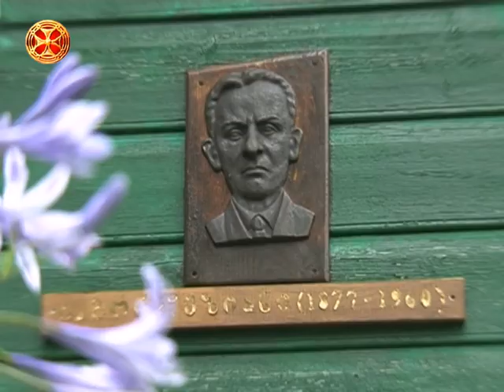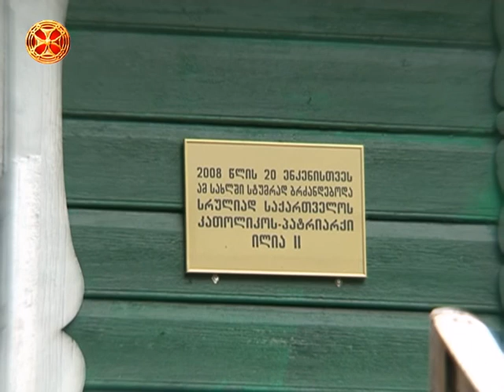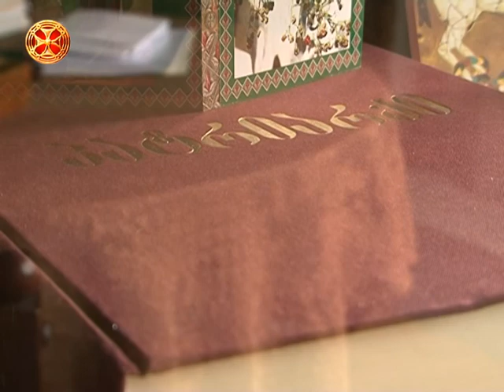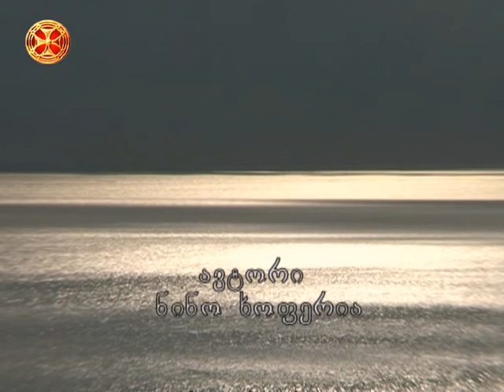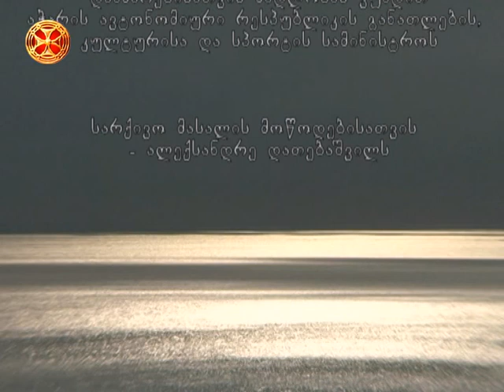დროის ჩანაწერები - ესსეი მებაღეზე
Drois chanacerebi - essei mebageze